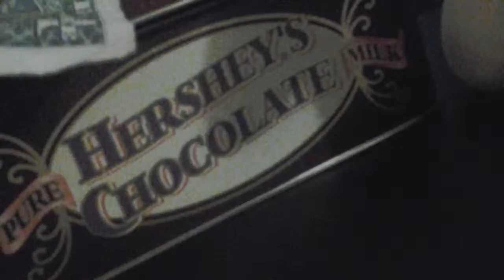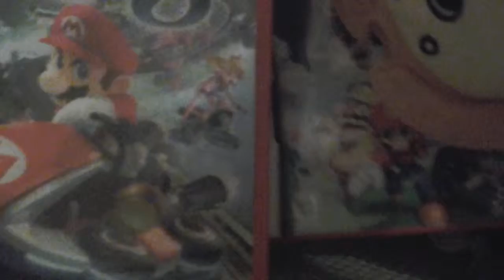THE LEGENDS OF BATMAN S1EP : 13 THE 3DS XL